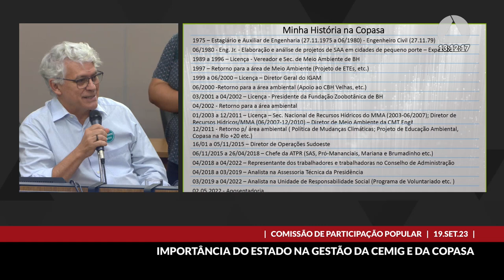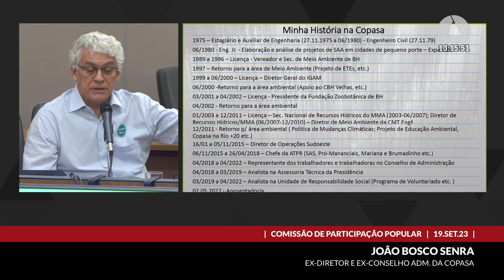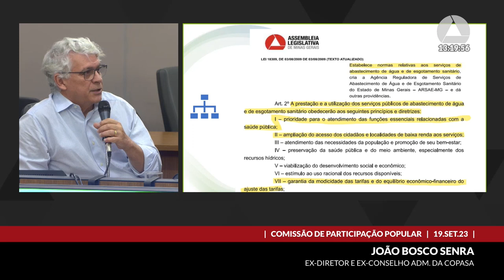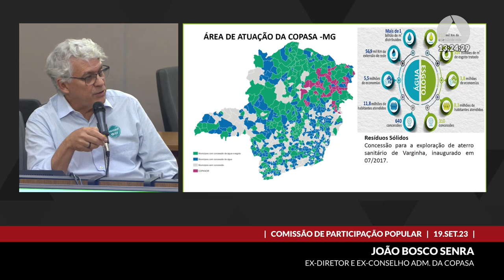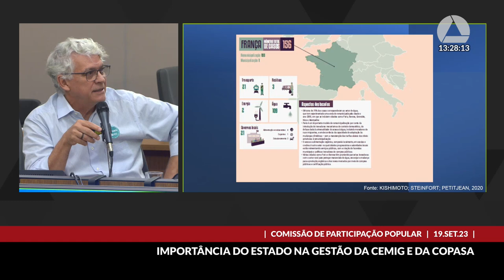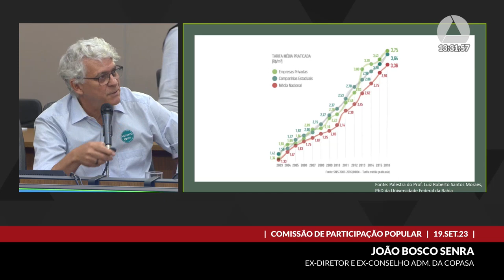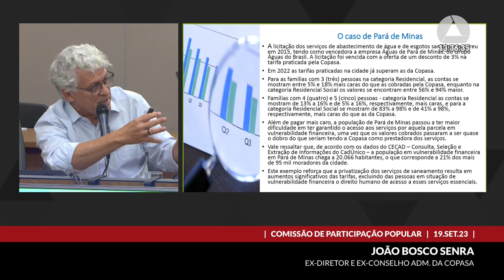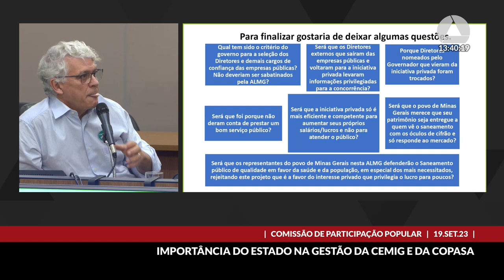19/09/2023 09:30 - Comissão de Participação Popular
Finalidade da audiência: Debater o papel do Estado como titular e garantidor dos serviços de saneamento básico e fornecimento de energia elétrica e a relevância das estatais Copasa e Cemig para a prestação desses serviços, bem como os parâmetros a serem utilizados para avaliação do desempenho das referidas companhias e a necessidade de se ouvir a opinião da população quanto a esses serviços.